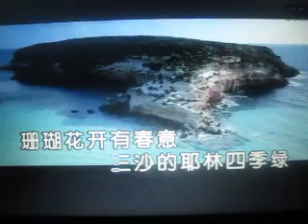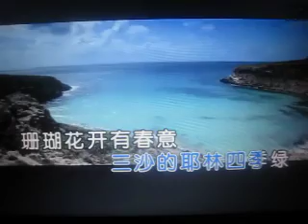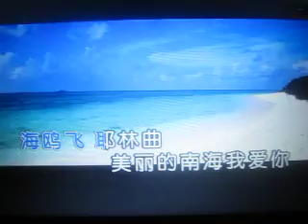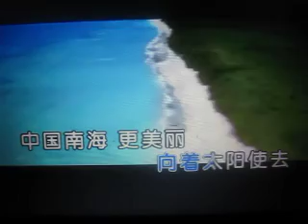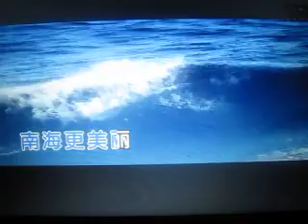大美南海【WB】（甫人-侯丽娟） 2018.5.10.